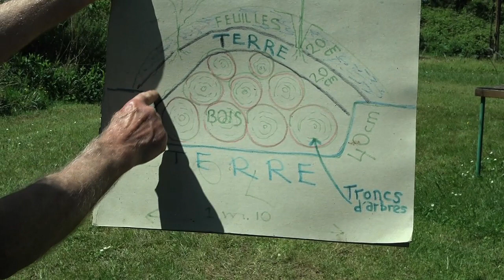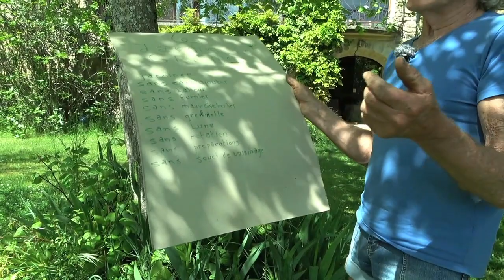JARDIN DU FUTUR - Philip Forrer - par Debowska Productions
L'extrait du film : "JARDIN DU FUTUR" - Philip Forrer - chez Debowska Productions dans la collection "INSTANT DE VIE" - réf : 11 NS FILM

Un émerveillement !
Le jardin potager de Philip Forrer dans l’Aude où il cultive depuis 40 ans sans produit chimique et sans labour de la terre.
On découvre dans le jardin de Philip Forrer, une exceptionnelle abondance végétale créée grâce à la Collaboration des Forces de la Nature et des techniques que ce Jardinier de Génie invente inlassablement.
Un jardin bio qui bouleverse toute les règles de l’agronomie. Et tout ça : dans presque 100% de résineux, sans travail du sol, sans arrosage, sans traitement et sans engrais !

Jardinier

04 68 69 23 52
Montjardin-Chalabre